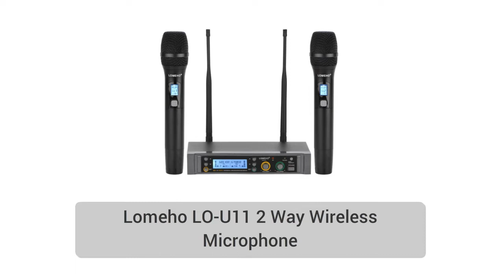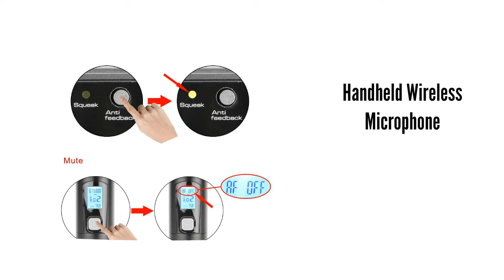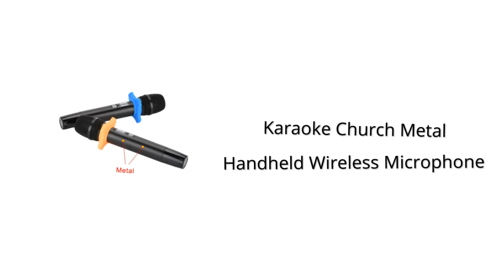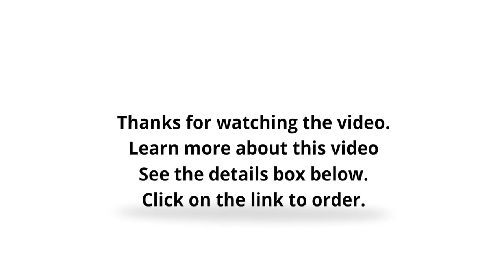Lomeho LO U11 2 Way Wireless Microphone Review 2022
Lomeho LO-U11 2 Way 2X380 Multi Frequency DC 5V Anti-feedback Mute DJ Party Karaoke Church Metal Handheld Wireless Microphone

💥💥 See More wireless microphone Deals 💥💥

💥💥 See More Headset Headphone Deals 💥💥